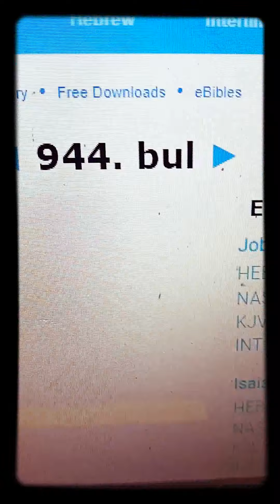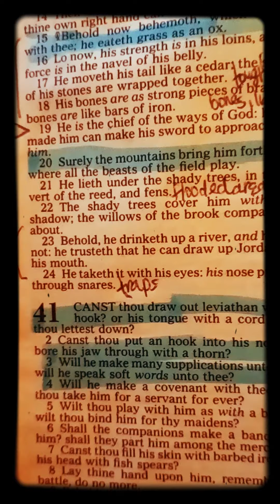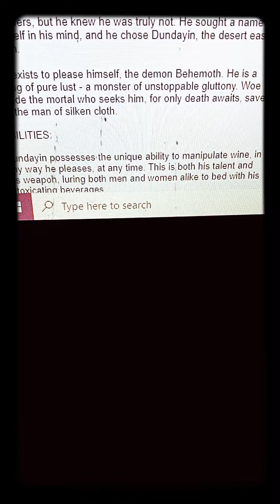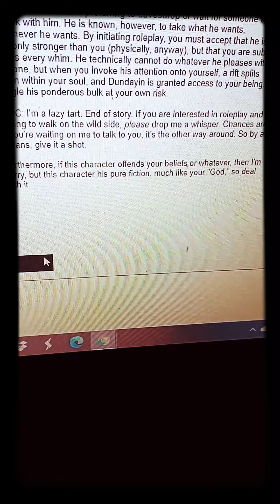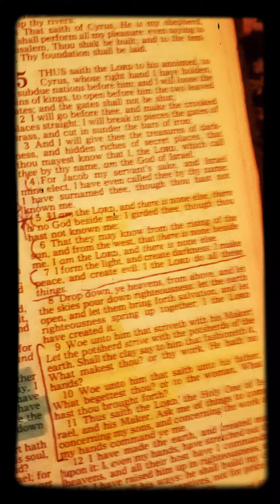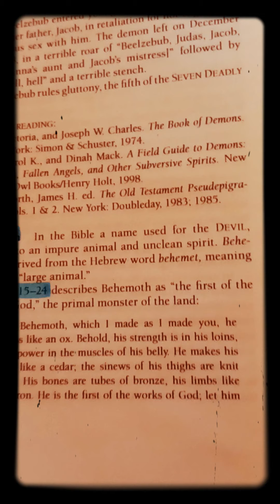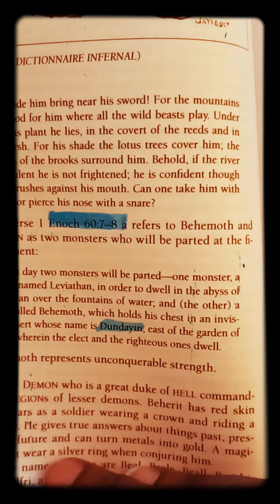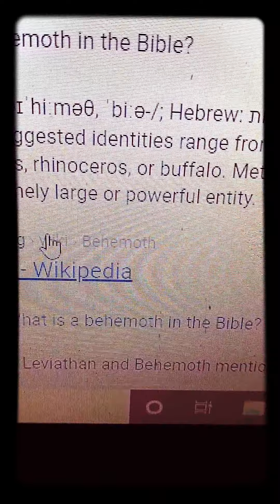🐘BEHEMOTH🌱Dundayin 📖#944🦛🐃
✨Job 40:15-24, Isaiah 44:19"The first of the works of God the primal monster of the land"✨